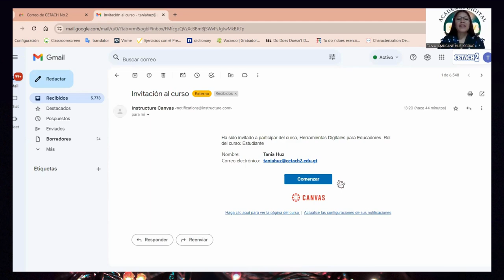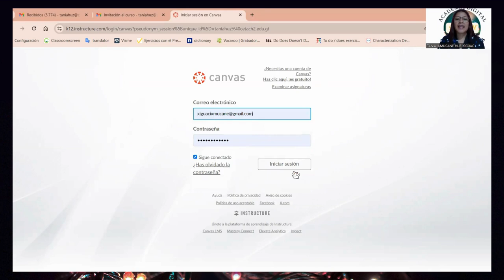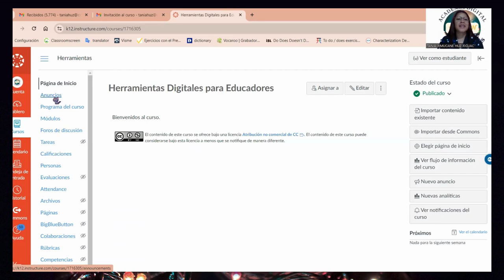¿Cómo ingresar a Canvas?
El siguiente video es de apoyo al ingreso de plataforma Canvas, los pasos que a continuación se muestran son para iniciar un curso, el cual se desarrollará a través de la plataforma en cuestion.

Espero sea de utilidad.